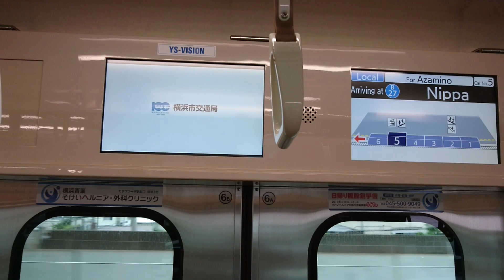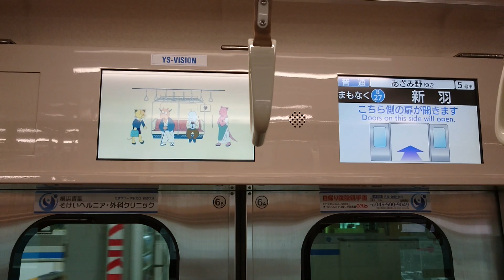横浜市営地下鉄3000S形3541F デハ3545 LCD、自動放送、走行音 北新横浜→新羽